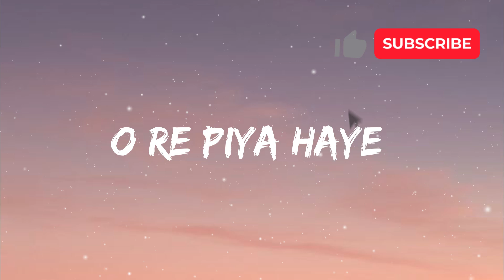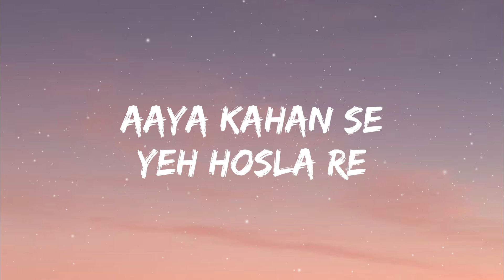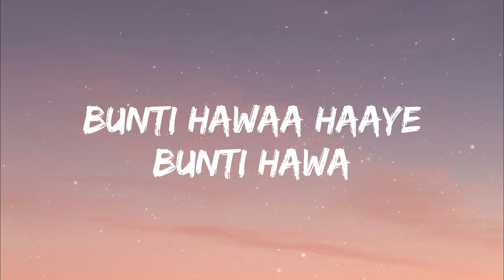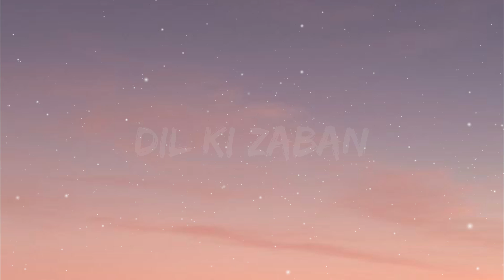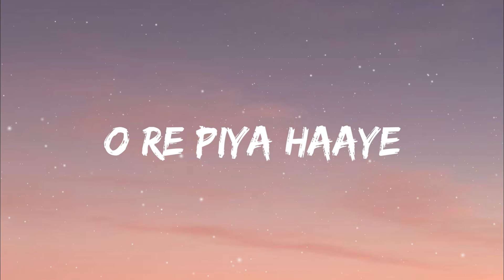O Re Piya [Slowed+Reverb]- Rahat Fateh Ali Khan | LateNight Vibes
🎧 Lofi/Chill Music 🎧

⭐️ Listen to "" Lofi Remake (Slowed & Reverb)

This original material has been modified. Commercial use allows for modification, adaption, distribution, and transformative works.This music has been converted from a "music mp3" into a video .mp4 with modifications to the song.

My only contribution was slowing the song for aesthetic and entertainment purposes. I hope you guys enjoy this and let me know some more songs that you guys would like for me to slow and add some reverb to ♥️
Your song suggestions can be of any language.